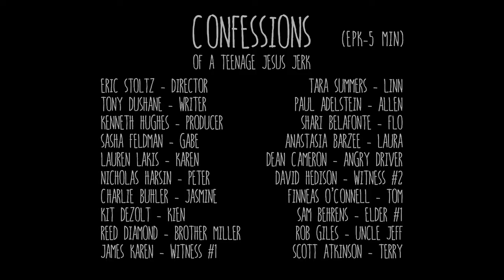Confessions of a Teenage Jesus Jerk- EPK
Indie films require nurturing, passion, and a commitment to craft. Learn how this amazing film came to life.